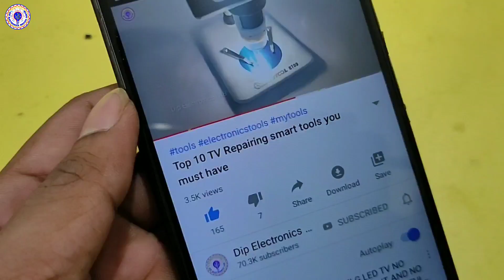Equivalent transistor installation in Electronics Circuit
hi guys today in this video I'm going tell you about equivalent Electronics components how to find, because many people ask me many times how to find equivalent Electronics components like transistor, ics, MOSFET, power MOSFET, etc. if you want to know the finding process of equivalent components then watch this video till the end.

Requested Topic:
how to find equivalent transistor,
how to find equivalent components,
how to find equivalent Electronics components,
equivalent Electronics components,
equivalent components,
how to know equivalent Electronics components,